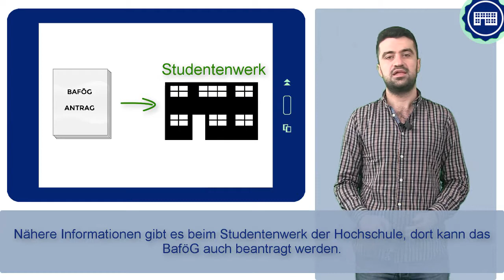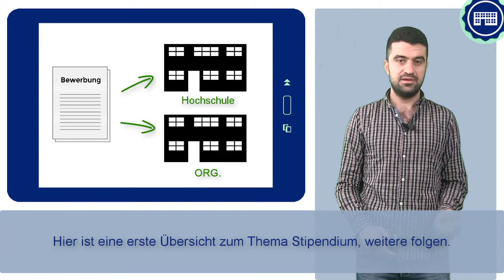FIT4UNI 1_4 - التمويل المالي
ما هي تكلفة الدراسة وكيف يمكن للمرء تمويلها؟ أسئلة بسيطة مع إجابات قصيرة يمكن الاطلاع عليها في هذا الدرس.